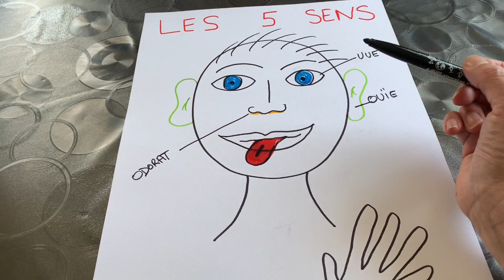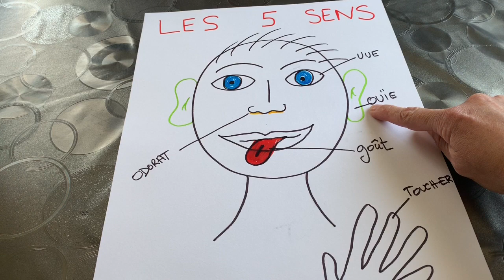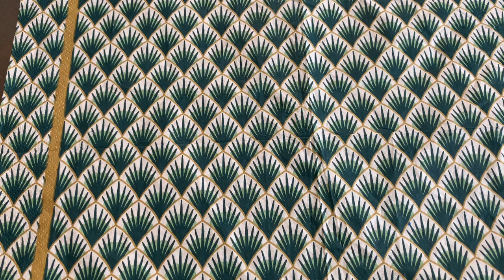⭐️Les 5 sens : l'ouïe avec écoute d'instruments de musique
Après avoir listé les 5 sens, les enfants sont invités à écouter, à se concentrer sur ce qu'ils entendent avec leurs oreilles...et reconnaitre ou découvrir des instruments de musique (percussions et autres).
Allez-vous les trouver?